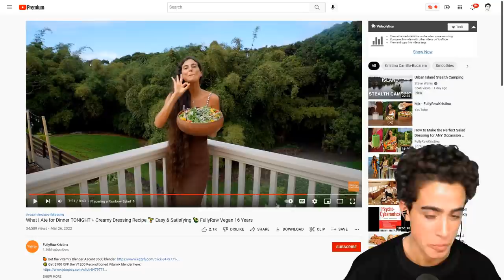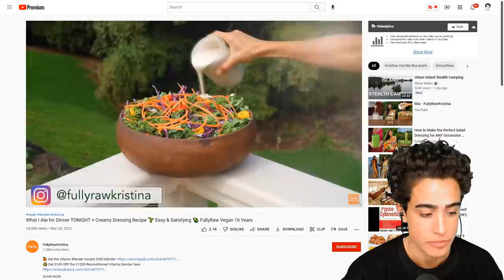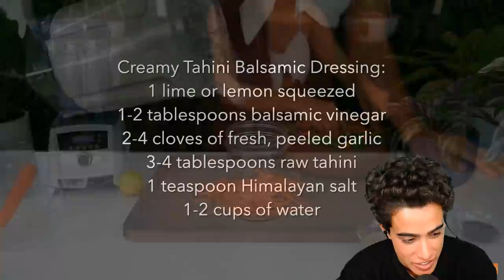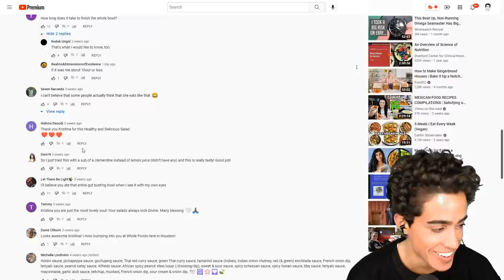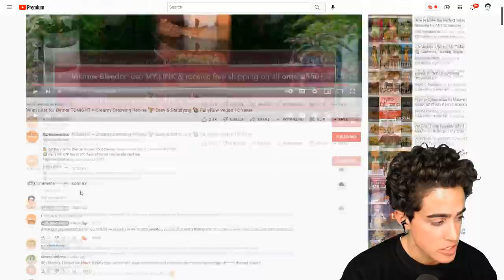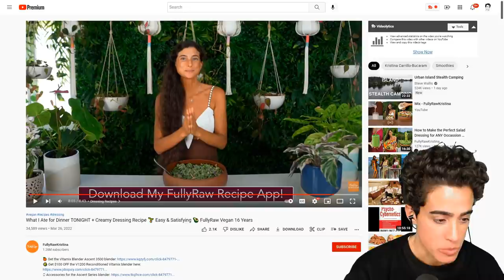Fully Raw Psychostina EATS 20 SALADS FOR DINNER!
00:00 - Is this real life
01:17 - Some extra protein
03:11 - Crazy lady  makes weird faces
05:04 - "working on" her sauces
06:54 - ARE YOU READY!?
08:28 - Omega 6 dressing
10:05 - Balcony salad
11:55 - Biggest salad EVER!
14:17 - Holding on to what's left
15:05 - Thanks for joining